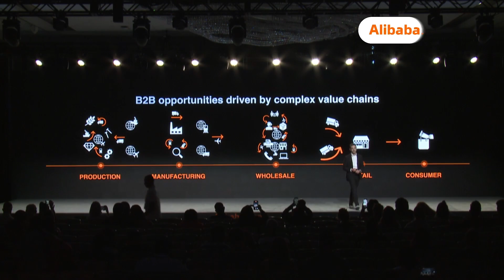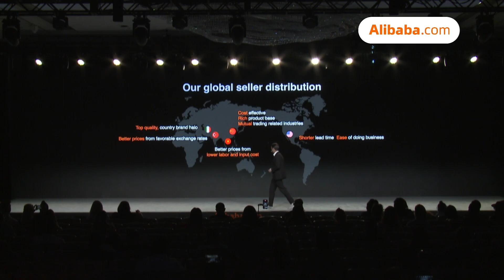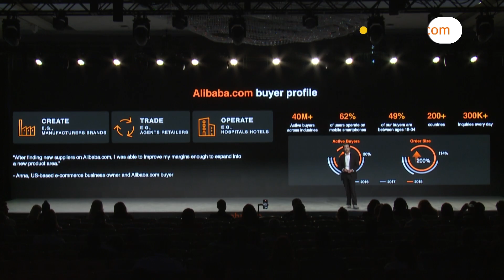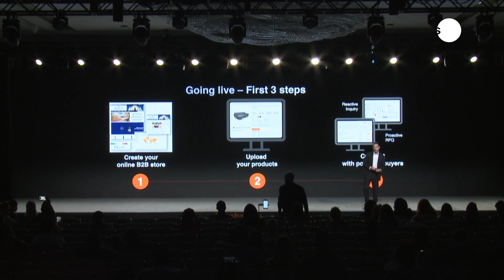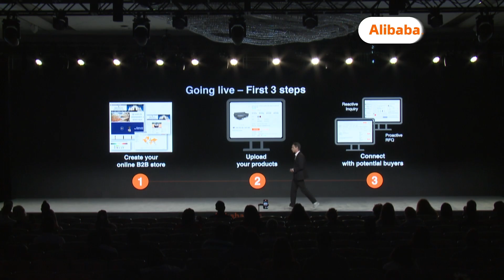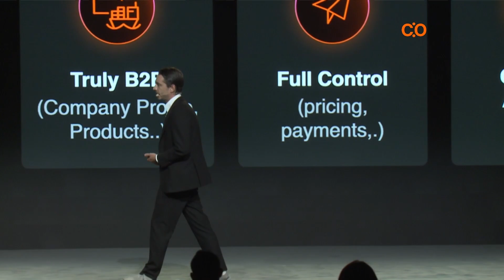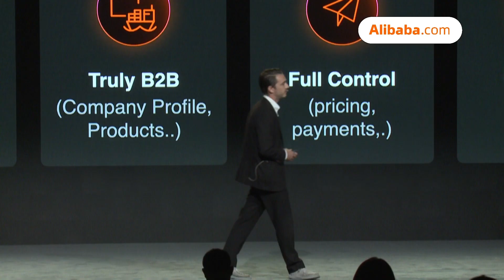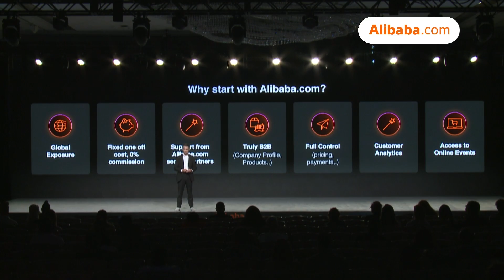Co-Create 2023 Day 2: Keynote - Expand Your Business by Selling on Alibaba.com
Keynote by Eric Taylor, Head of Sales, Alibaba.com